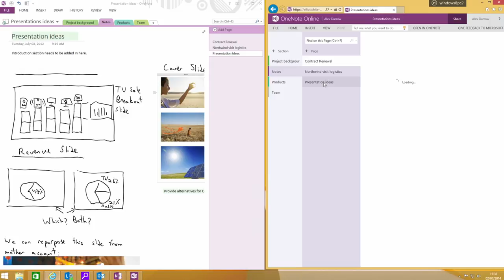Office 365: AchieveMore with Mobile and Office OneNote